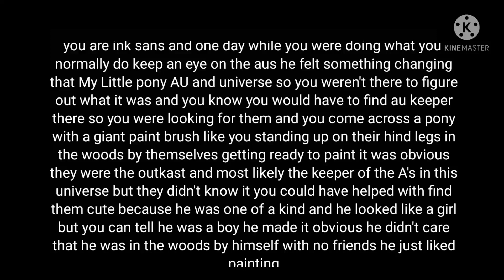mlp/ink sans roleplay